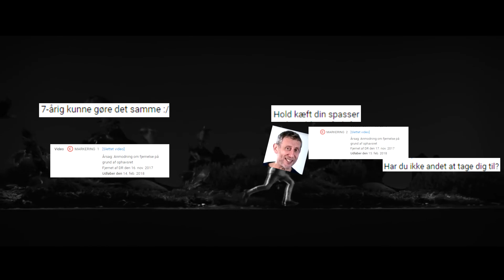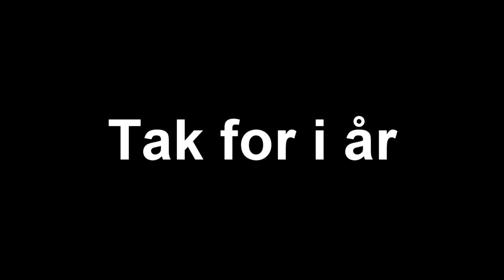HOLD KÆFT DET ER NICE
Alt er ment som en joke intet skal tages seriøst.